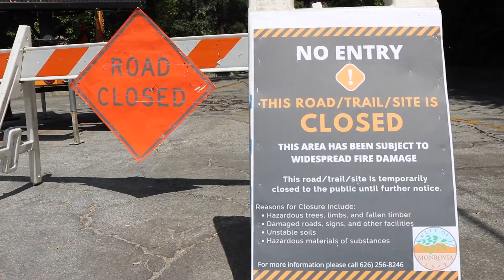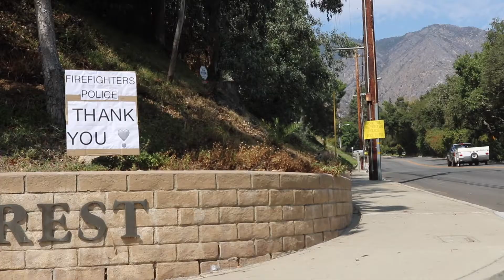Everything you need to know about BOBCAT FIRE - Sammy Fernandes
It's Summer in California — and that means, it's wildfire season. According to the United States Forest Service, the Bobcat Fire started on Sept. 6 in the Angeles National Forest and has burned over 100,000 acres.